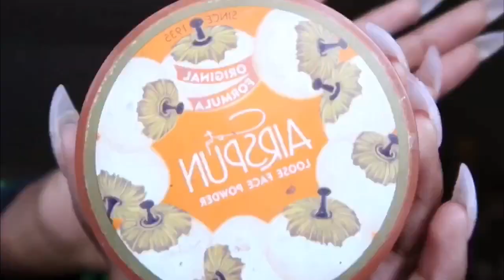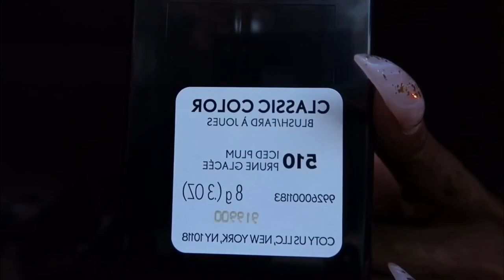CHIT CHAT GRWM: EASY & AFFORDABLE EVERYDAY MAKEUP ROUTINE💄💋USING ONLY DRUGSTORE PRODUCTS😱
PRODUCTS USED:

♡ Wet n Wild Coloricon KOHL Eyeliner: Simma Brown Now
♡ Maybelline Instant Age Rewind Concealer: Tan
♡ Covergirl Trueblend Matte Made Transfer Resistant Foundation: D40/Deep Bronze
♡ Airspun Loose Face Powder: Naturally Neutral
♡ Covergirl Classic Color Blush: 510/Iced Plum
♡ Wet n Wild Megaglo Highlighting Powder: 335A/Bloom Time
♡ Wet n Wild Megaliner: Black
♡ Wet n Wild Coloricon KOHL Eyeliner: Baby’s Got Black
♡ Wet n Wild Mega Protein Mascara: Very Black
♡ Ardell Professional Lashes: Wispies
♡ Wet n Wild Megaslicks Lipgloss: My Cherry Amour
♡ Wet n Wild Megaslicks Lipgloss: Sweet Glaze
♡ Wet n Wild Photofocus Matte Finish Setting Spray: Matte Appeal

^ releasing new lash styles soon